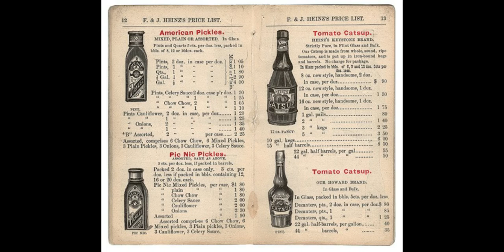Antique Heinz Bottles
Here is a collection of antique Heinz bottles that I have dug up over the years or purchased at yard sales!

For more information on the Heinz History Centerplease visit their